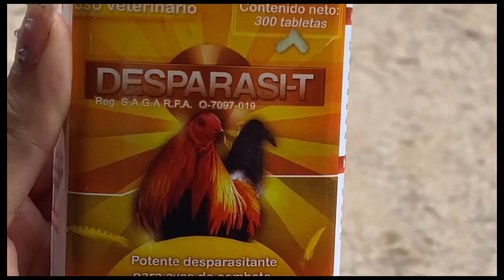Vlog#11. Desparasitando y purgando los nuevos gallos.